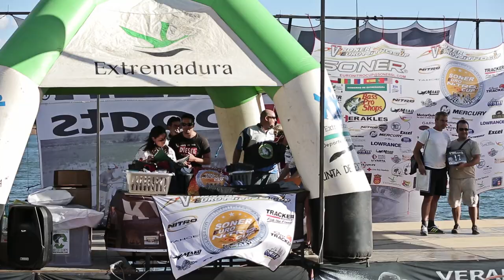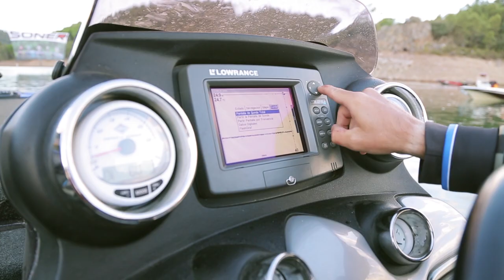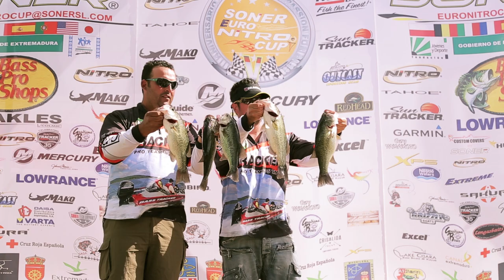Reportaje V Soner Euro Nitro Cup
Espectacular reportaje  de la V Soner Euro Nitro Cup a cargo de la Productora Crisalida Ideas   celebrada los dias 13 y 14 de septiembre de 2014 en el embalse de Cijara.
Una producción profesional y el añadido inédito  de imagénes aereas de drones  allí desplazados nos harán  vivir  una experiencia única  del esplendor de esta competición.

Espermaos que disfruteis mucho con el video!